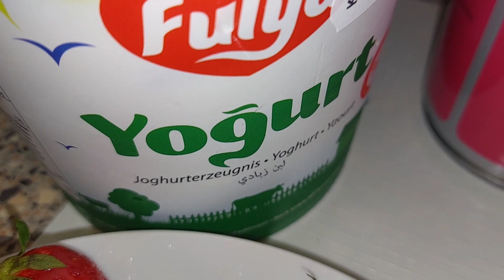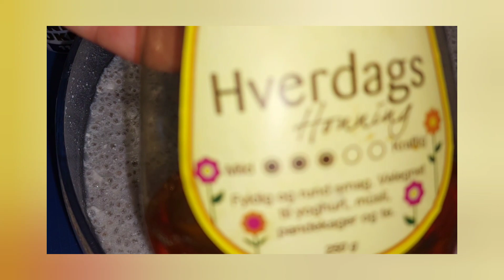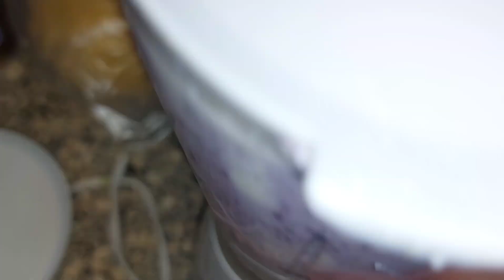Chia (chiafrø)delight dessert 🍨 II strawberry 🍓 II Blue barries sweetII coconut 🥥 II chia pudding